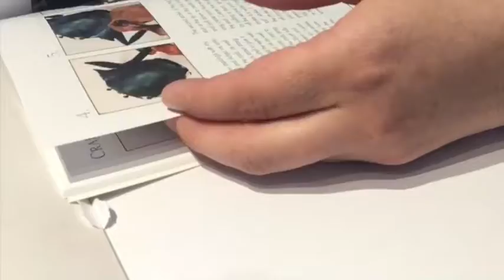Florida Day 6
Friday Vlog...Hope you enjoy! I think I will combine the weekend into one vlog. We don't have any plans and we are keeping safe with the whole COVID situation but we may drive around places to just get out and about and sight see.

Anyhow I hope you enjoy and like it if you did.